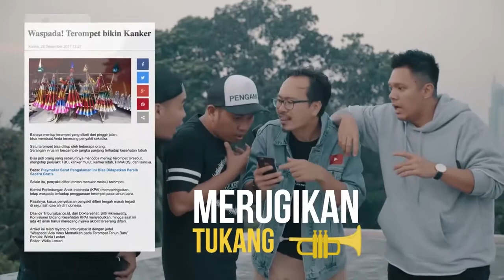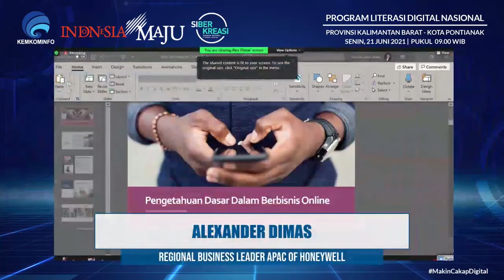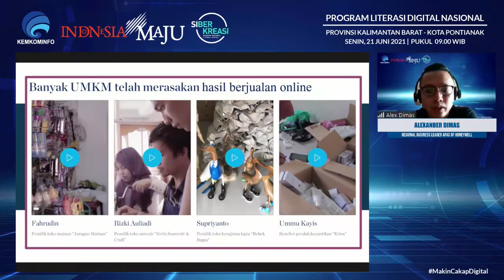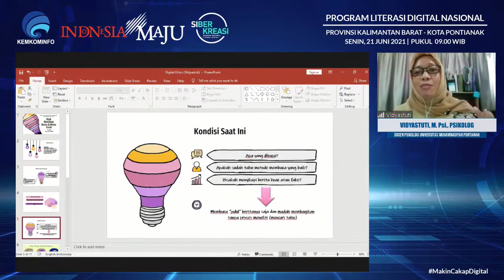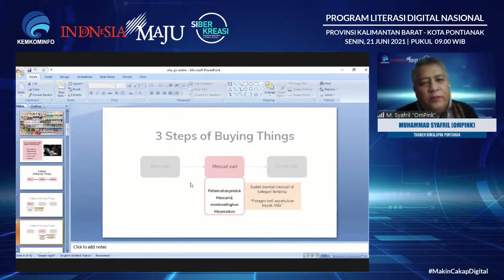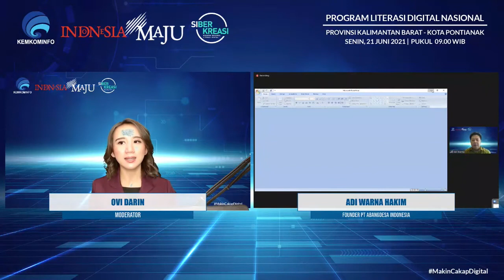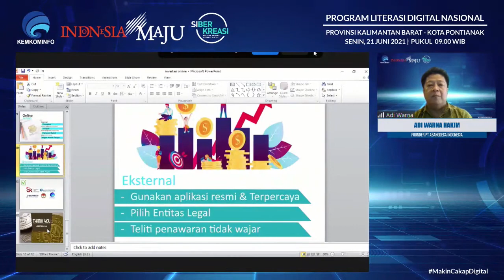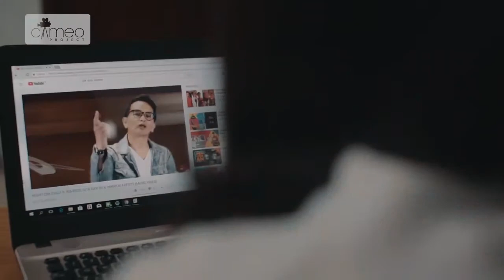Pilihan Investasi yang Aman dan Menguntungkan Selama Masa Pandemi Covid-19 - Kota Pontianak (210621)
Litersi Digital Kota Pontianak dengan tema "Pilihan Investasi yang Aman dan Menguntungkan Selama Masa Pandemi Covid-19" yang di selenggarakan pada tanggal 21 Juni 2021